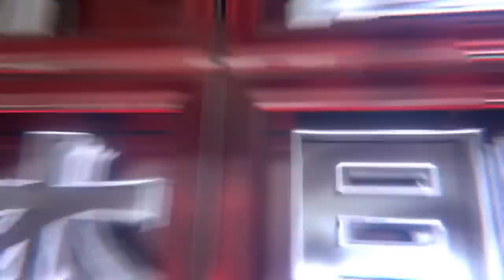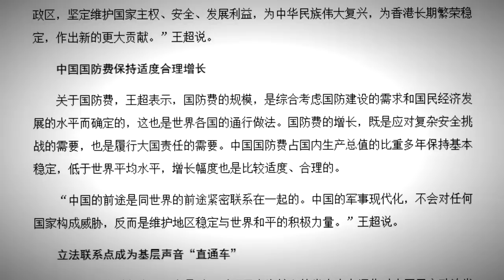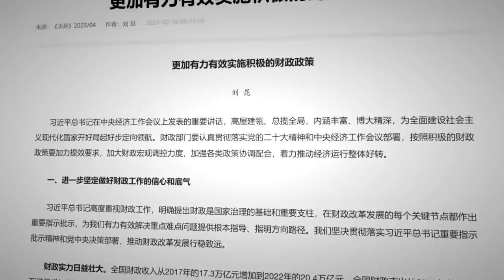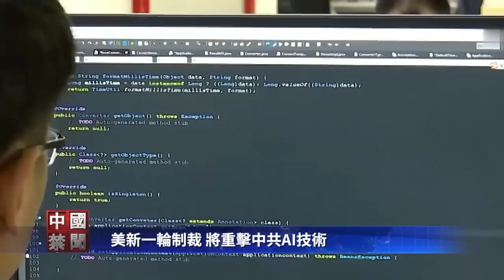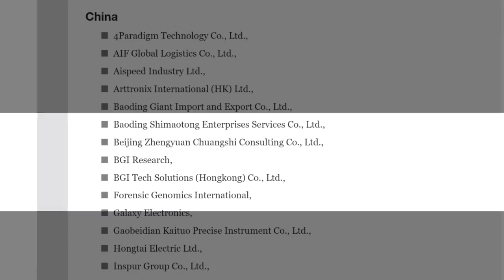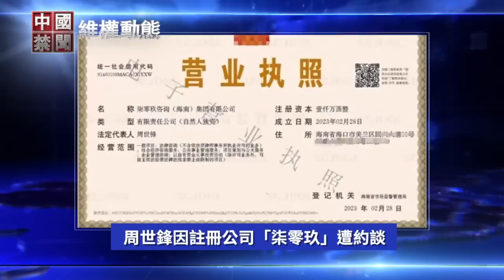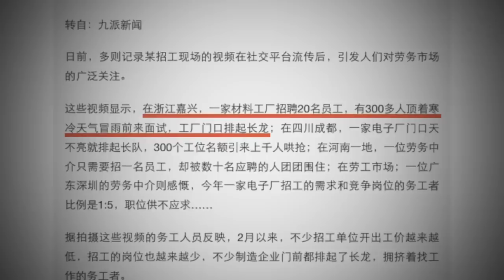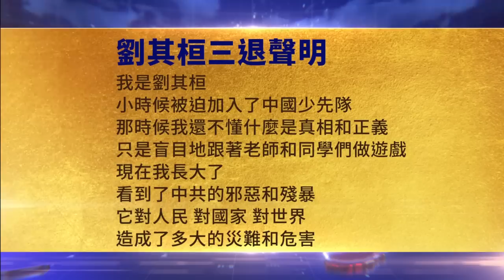中共軍費預算暗藏貓膩；北京警犬特警出動；李克強宣佈GDP增速5%，30年最低；財政赤字6萬億，北京稱要長期過緊日子；美最新制裁，重擊中共AI技術【 中國禁聞 】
中共軍費預算暗藏貓膩
北京警犬特警出動
李克強宣佈GDP增速5% 30年最低
財政赤字6萬億 北京稱要長期過緊日子
美最新制裁 重擊中共AI技術
台3月5日完整版